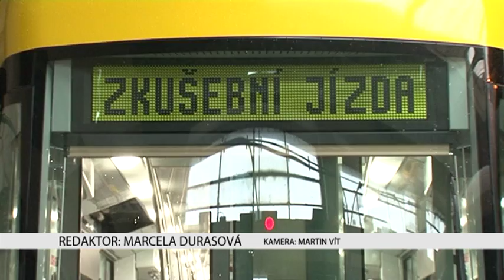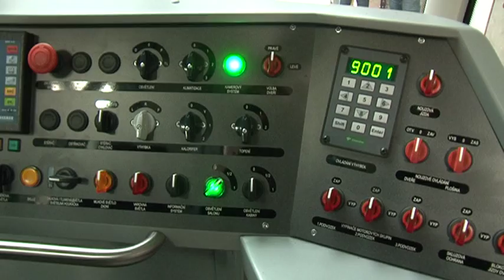16.10.2013 - Nová obousměrná tramvaj pro PMDP